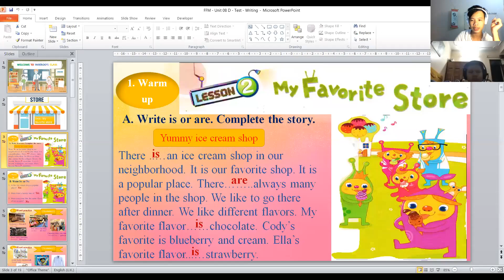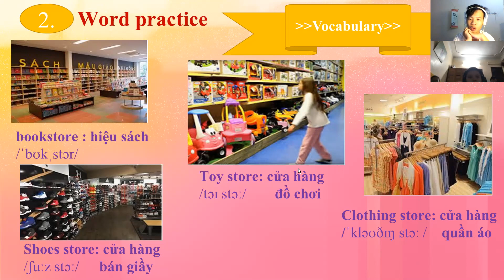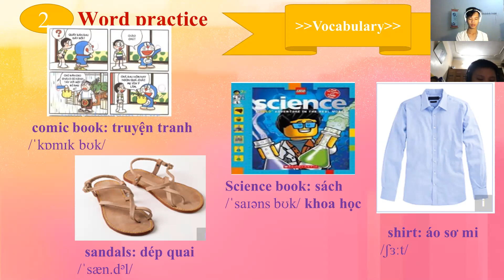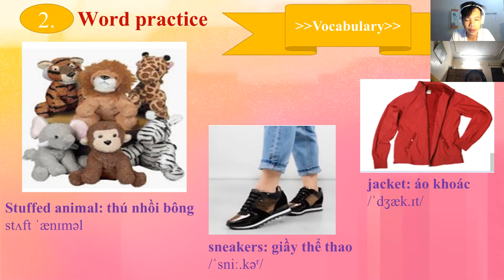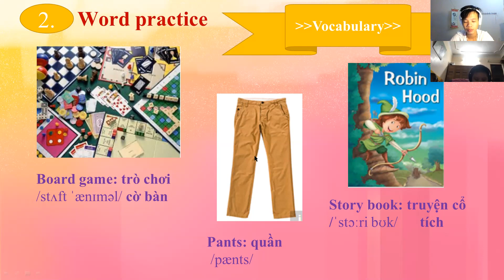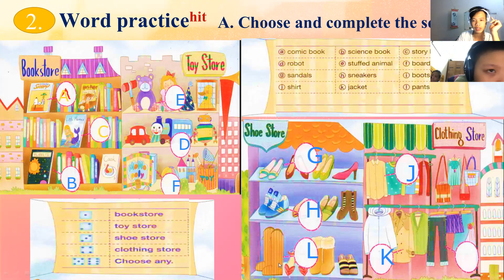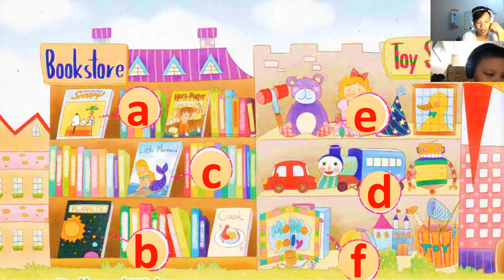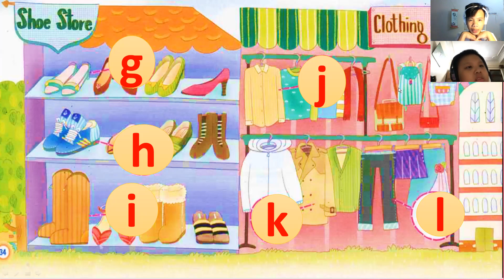12/09 day 11 Quốc Long